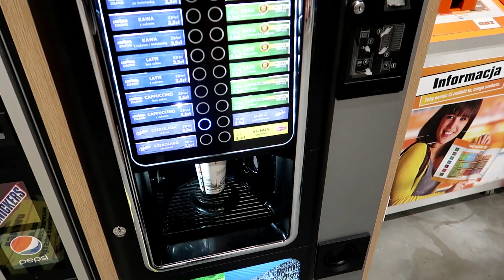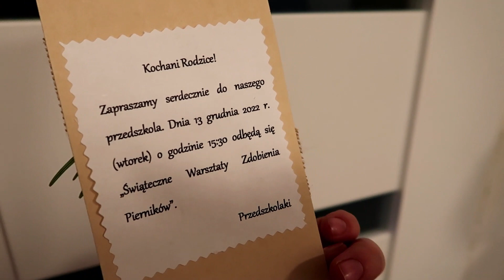VLOGMAS 🎄 W POSZUKIWANIU SPRZĘTU NA BUDOWĘ 🎄